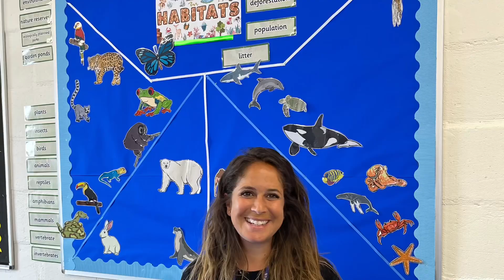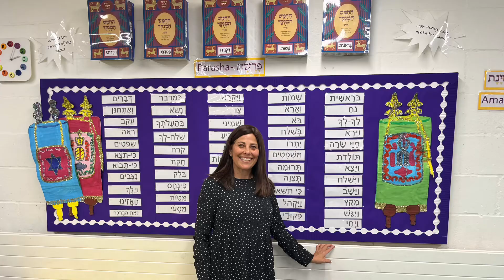Preparing for the new school year 💙